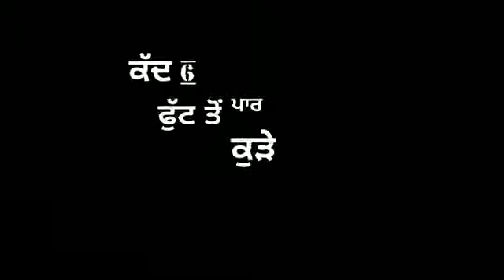High Range | Nawab Song Status |New Whatsapp Status Video |Latest Punjabi Song Status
𝐅𝐨𝐥𝐥𝐨𝐰 𝐦𝐞🌈™
                 Press bell 🔔
High Range
Nawab
ਮੇਰੀ ਵੀਡੀਓ ਵੇਖਣ ਲਈ ਦਿਲੋਂ ਧੰਨਵਾਦ ਜੀ।
ਮੈ ਹਰ ਰੋਜ਼ ਨਵੇ ਸਟੇਟਸ ਵੀਡੀਓ ਲੈ ਕੇ ਆਉਂਦਾ ਰਹਿੰਦਾ ਹਾ।
Letest new whatsapp status

Letest new punjabi song

White black status

White black screen status

Black status